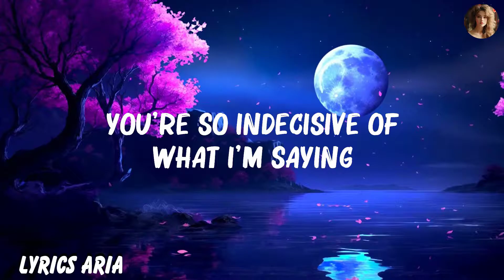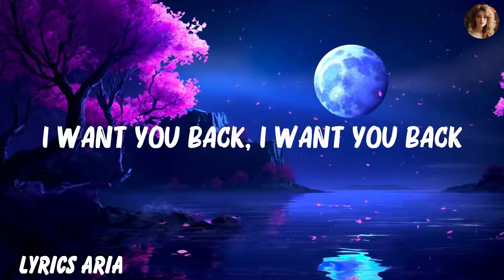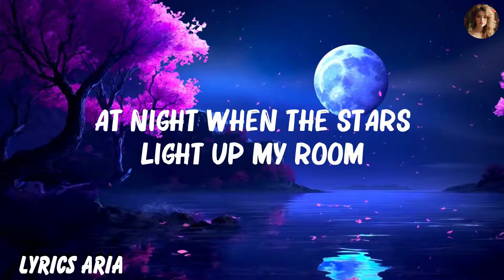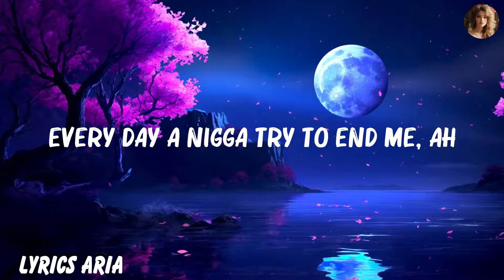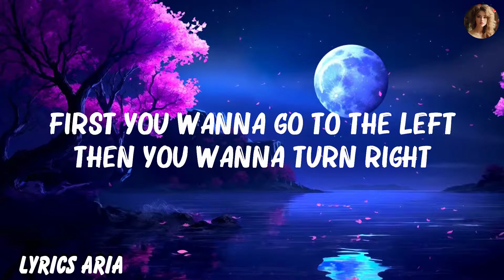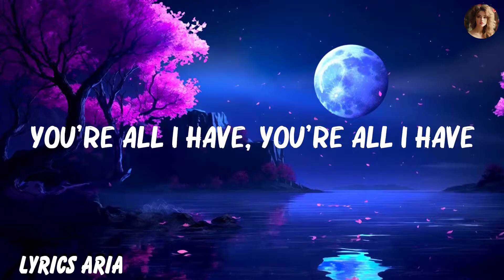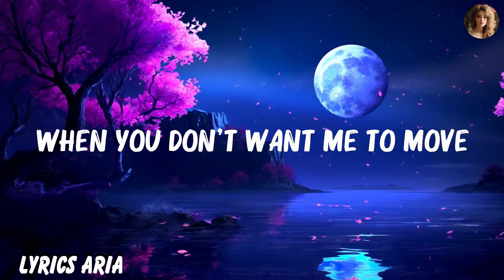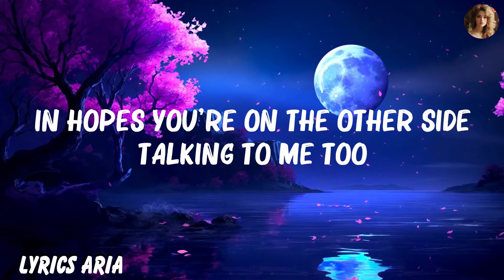Justin Bieber - What Do You Mean (Lyrics) | Bruno Mars, The Weeknd,... Mix Lyrics 2023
Justin Bieber - What Do You Mean (Lyrics) | Bruno Mars, The Weeknd,...
👋 Hey guys, welcome to Lyrics Aria!